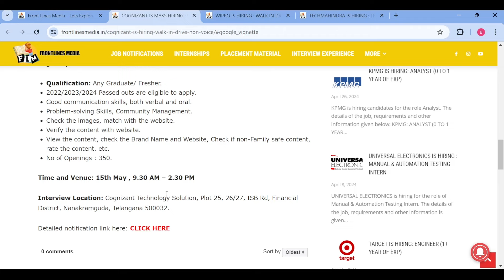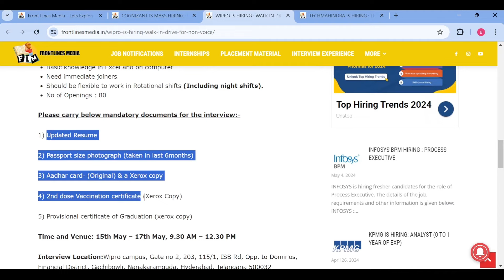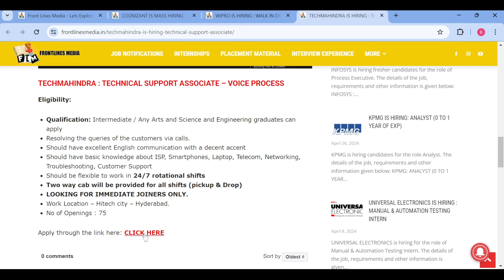3 Top MNC's Hiring Freshers in Hyderabad | 505 Openings | Cognizant, Wipro, Tech Mahindra | FLM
Looking for your big break in Hyderabad's thriving job market? Look no further! Explore 505 exciting openings across top MNCs like Cognizant, Wipro, and Tech Mahindra in this exclusive job update. Whether you're a fresh graduate or seasoned professional, this video is your gateway to career success.
Don't miss out on this golden opportunity to kickstart your career journey with some of the industry's finest. Watch now and seize your chance to shine.
Top MNCs Hiring Freshers in Hyderabad | 505 Openings | Cognizant, Wipro, Tech Mahindra | FLM

3️⃣.